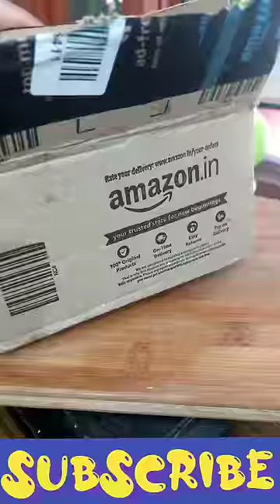Lucknow k chowk se lekar purani Dilli tak mashoor recipe banao ghar per💃makai makkhan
dry fruit grater